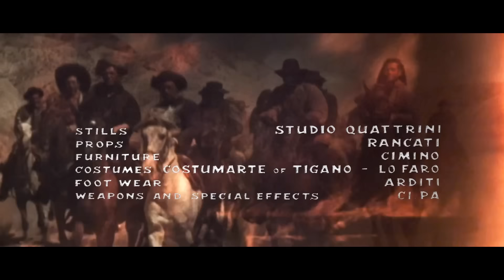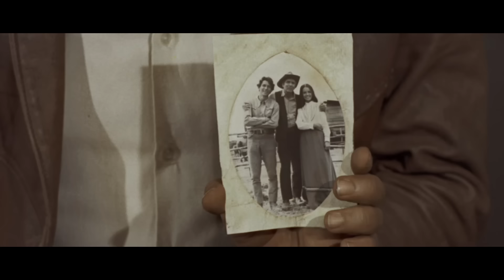May God Forgive You... But I Won't | WESTERN MOVIE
May God Forgive You... But I Won't - While Cjamango is away from his ranch six bandits attack and kill all the members of his family.

May God Forgive You... But I Won't (1968)
Director: Vincenzo Musolino (as Glenn Vincent Davis)
Writer: Vincenzo Musolino (as Glenn Vincent Davis)
Stars: George Ardisson, Dragomir Bojanic-Gidra, Cristina Iosani
Genres: Western
Country: Italy
Language: English
Release Date: 12 August 1968 (Italy)
Also Known As: Django - Den Colt an der Kehle
Filming Locations: Desierto de Tabernas, Almería, Andalucía, Spain

Storyline:
While Cjamango is away from his ranch six bandits attack and kill all the members of his family. Disrupted by this tragedy he sets out to take his revenge. One by one he kills the bandits and learns along the way that a relative of his wife are involved in this crime.

Reviews:
"Ardisson should have done more spags. He had the look and the chops to pull off the laconic protagonist. This film is a stark reminder of what might have been, as director Musolino passed away at a young age after making only two films (this being the better one). It is well made, with a style that reminds of Leone without completely ripping the master off." Written by haskel-72951 on IMDb.com.

"Standard violent revenge story. Ardisson was always good as an action man in the 60s and early 70s and who doesn't love Sanchez in his usual jovial roles? The use of music from Goldfinger unfortunately took me out of the story when it appeared. There's less female pulchritude than usual for a Euro western. Cristina Iosani's exotic and busty sex appeal, on display in Robert Woods' My Name Is Pecos, is covered up in long dresses here as she plays Ardisson's love interest. The Gatling gun sequence is loud but bloodless, like it is in most westerns and US TV shows with the exception of The Wild Bunch." Written by jameselliot-1 on IMDb.com.

Also Known As (AKA):
(original title): Chiedi perdono a Dio... non a me
Argentina (poster title): Ruega a Dios antes de morir
Brazil: Peça Perdão a Deus, Nunca a Mim
France: Chiedi perdono a Dio... non a me
Greece (transliterated title): Oi xegrammenoi
Norway: God may forgive you... not me
Portugal: Pede Perdão a Deus
USA: May God Forgive You... But I Won't
West Germany: Django - Den Colt an der Kehle
Yugoslavia (Serbian title): Neka ti Bog oprosti ... ja neću

SUPPORT US!